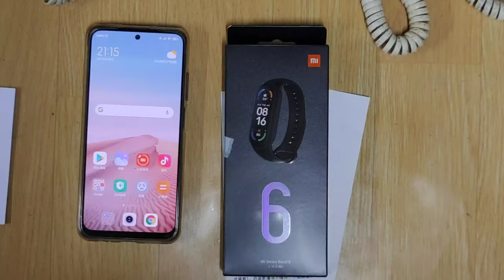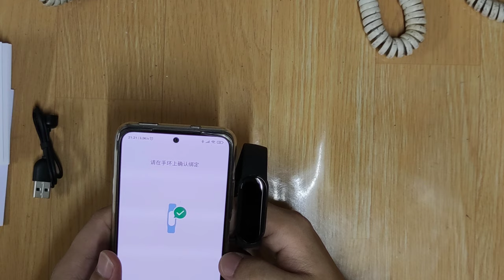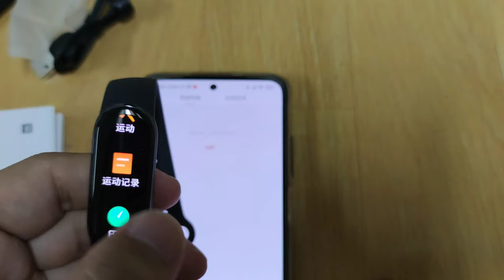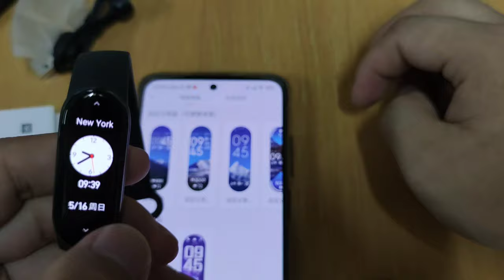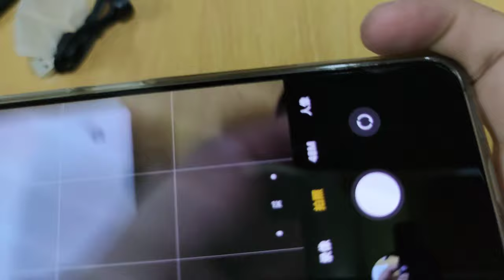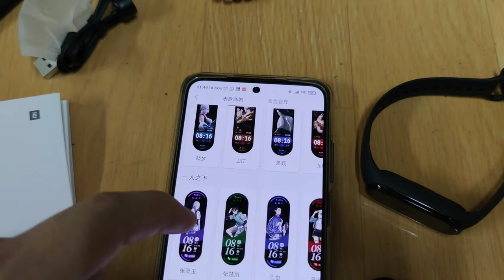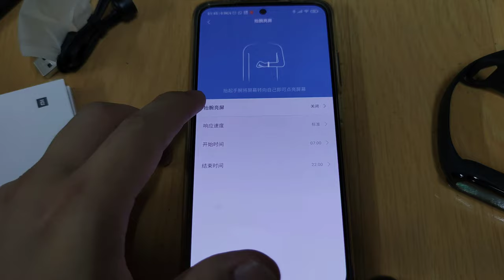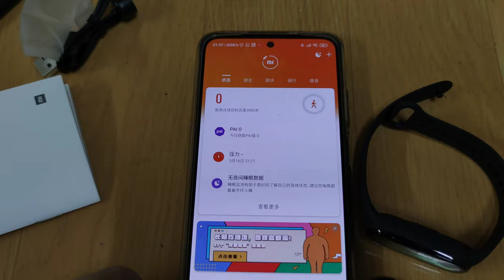小米手環6｜相機遙控器